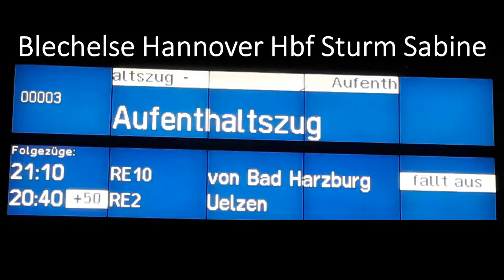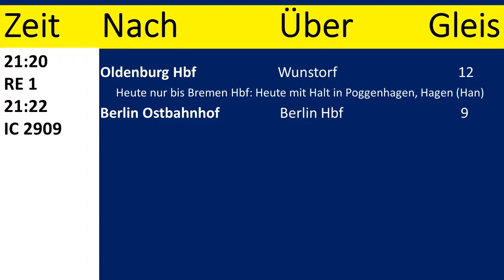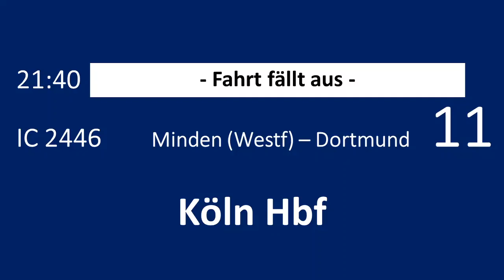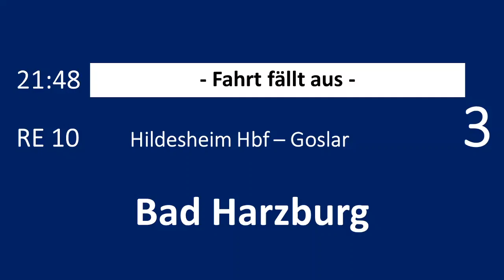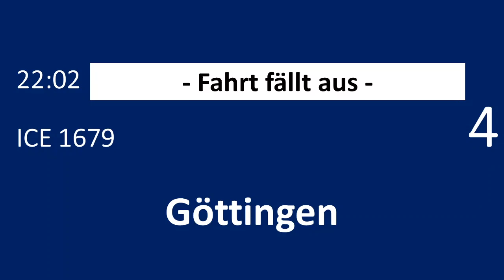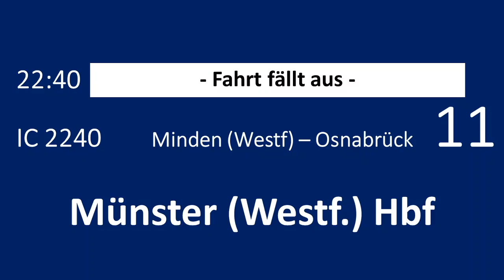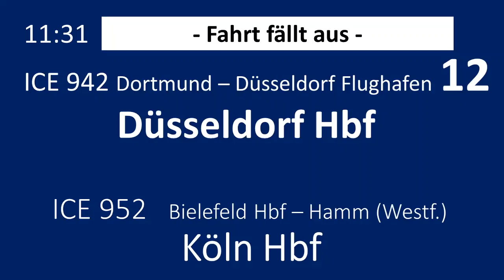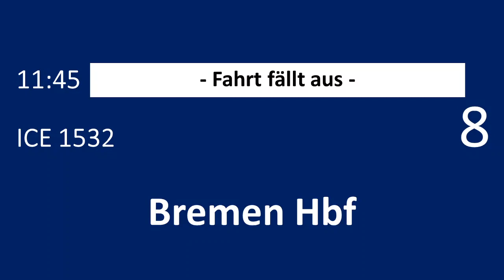Blechelse Hannover Hbf Sturm Sabine